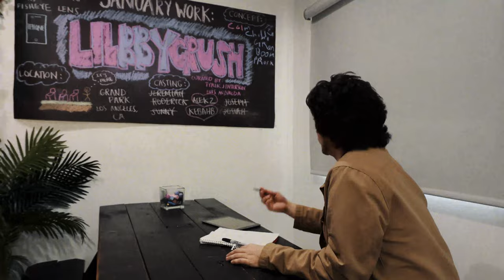TYRIK for Nike: Future Movement (NikebyYOU)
I’m Tyrik. And since I am so many things, so should be what I wear. Like myself, my community has no singular identity. And I’m proud to use this platform to highlight the beauty in having many. Thank you @nikela for the opportunity to create a shoe that reflects who all I am.

Become a Nike member, and show me who you are by designing your own footwear via NikebyYOU:

Director: Tyrik J Patterson
Producers: Tyrik J Patterson Luis Anzualda
Videographer: Zildjian
AD: Kryss Hicks
Sound Design: Zildjian, Luis Anzualda, and Tyrik J Patterson
Vocal Recording: Dennis (Opus Recording Studios in LA)

Cast/Crew (In Order of Appearance):
Roommate: Jorge Figueroa
Fabric Assistance: Marissa Lee, Christian Davis
LILBBYCRUSH Co-Producer- Luis Anzualda
Models- Bri Releford, Isosa Ona, Trevon Anderson, and Mark Anthony
“Nike Representative”- Rebekah Denegal
PA’s: Arianna Kocabay, Lucy Jennings, Devin Maurice, and Holly Anderson